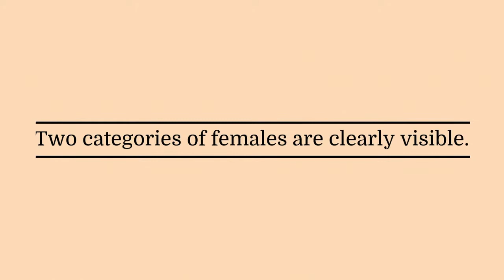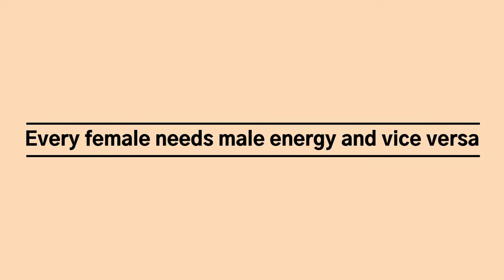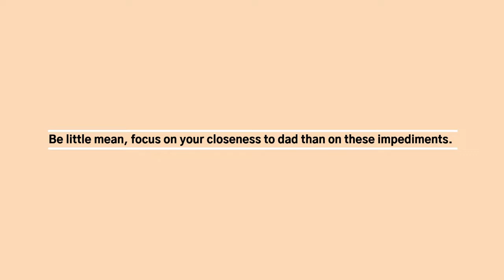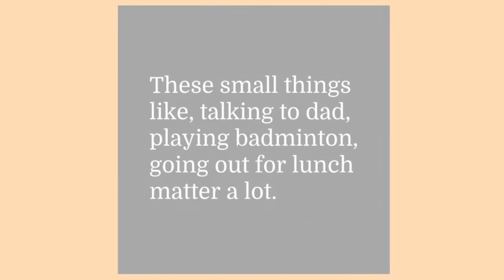A Strong Daughter Needs This From Her Dad ...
Daughter in troubles or A confident daughter. What it takes ? Dad must know about the most important aspect of bringing up daughters. What makes them strong and confident in decision making. Do watch this if you are insecure about the future of your daughter. Pass it on to your dad or elder brother for better bonding.

Amusing , simple and honest psychological perspective of career and relationship issues from our experience of counselling since 1998. Practical and bang on tips and techniques suitable for present time.

Will my relationship survive ?
Why does he cheat? Be sure, is he really cheating ?
Living in Fear. You don't have to. A psychologist's perspective.
Sailing through a break up all by yourself.
Going through a rough patch in life. Maintaining spirits
Meditation Anxiety
Surest way to meditate
Rewiring your mind
What it takes to be a Confident person
What is my aptitude ? Am I in the right career ?
Failure in JEE/NEET, what next ?
Study Techniques

relationship
mind
behaviour
counselling
breakup
psychologist
love
depression
ipatguide
parenting
selfimprovement
careeroptions
careerdecision
subjectsin10+1
typesofpartners
personalitydevelopment
selfesteem
psychologyinternship
stressmanagement
psychology
personalitydevelopment
aptitude india
Chandigarh
career counselling
motivation
personalitytest
youth
my daughter
youngmoms
psychologytips
psychologytests
maritalcounselling
anxiety
overthinking
lackofmotivation
counsellor
meditation
life